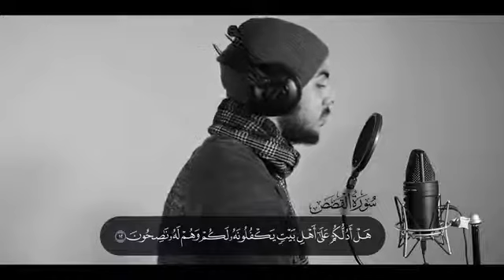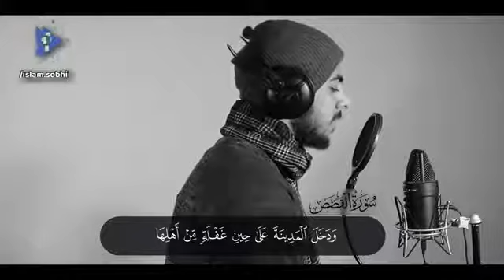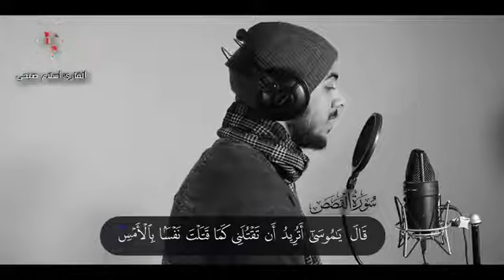Surah Al Qasas | Islam Sobhi ||من سورة القصص | اسلام صبحى